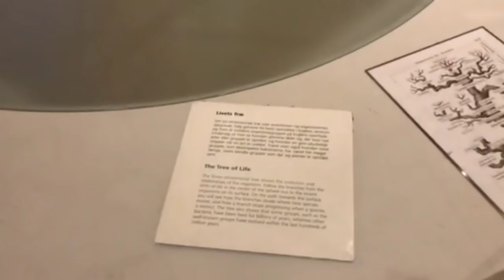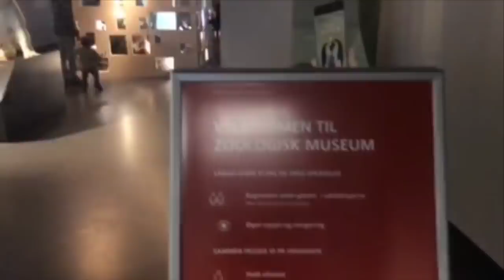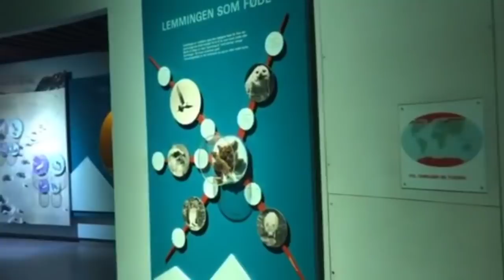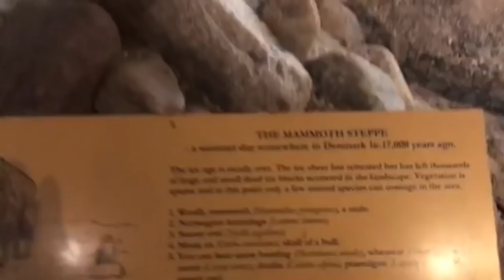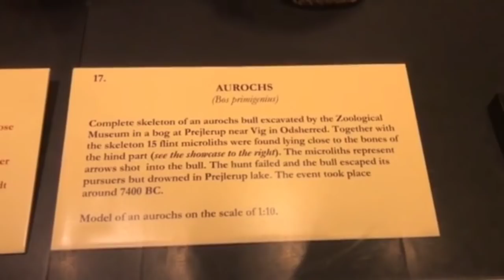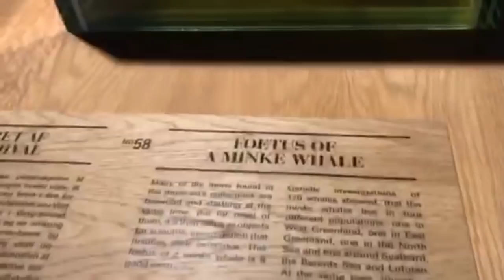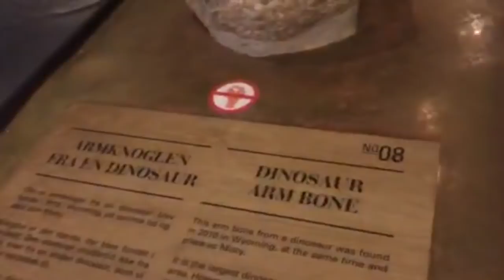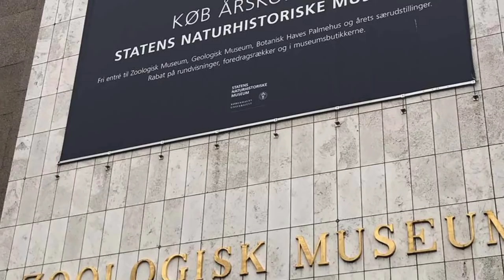ANIMAL MUSEUM IN COPENHAGEN / Mama Suzzy B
Hi mga ka-Suzzy!

P.S
In Denmark, all people are required to get corona pass in order to enter in some establishments like these, such as Zoo, clinics etc.,, The result should be negative in order for them to let us in . People practiced social distancing and a lot of signage to remind people about the corona. This is such a wonderful experience for us and it’s our first time to go to the  as a family.